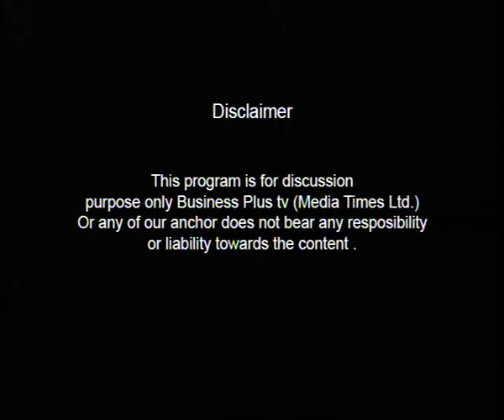Hot Line KSE - Business Plus_21st February 2014 Part 1